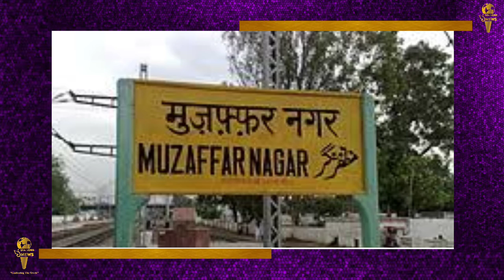bjp vs jdu || लालू यादव ने बीजेपी पर कसा तंज। bihar nitishkumar || SeaLord News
बिहार एनडीए (Bihar NDA) में सब ठीक नहीं है. लगातार जेडीयूऔर बीजेपी (BJP Vs JDU) के बीच तनातनी जारी है. इस बीच मुख्यमंत्री नीतीश कुमार पर बीजेपी की तरफ (BJP Attack on Nitish Kumar) से अब तक का सबसे बड़ा हमला हुआ है. बीजेपी से सासाराम सांसद छेदी पासवान (BJP MP Chhedi Paswan) ने कहा है कि नीतीश कुमार मुख्यमंत्री पद (CM Nitish Kumar) के लिए दाऊद इब्राहिम (Dawood Ibrahim) से भी हाथ मिला सकते हैं. इतना ही नहीं छेदी पासवान (Chhedi Paswan on nitish Kumar) ने कहा कि बिहार में शराबबंदी का महज ढिंढोरा पीटा जा रहा है. साथ ही छेदी पासवान ने कहा कि बिहार में सरकार चलाने के लिए ढाई-ढाई साल के फॉर्मूला लागू होना चाहिए...पूरे मामले पर लालू यादव ने भी प्रतिक्रिया दी है...उन्होने कहा कि 'छेदी को दाऊद वाली बात नहीं कहनी चाहिए'

राष्ट्रीय जनता दल (RJD) की राष्ट्रीय कार्यकारिणी की बैठक में हिस्सा लेने पटना पहुंचे लालू प्रसाद यादव ने कहा कि देश सिविल वॉर (गृहयुद्ध) की ओर बढ़ रहा है। मोदी सरकार में देश में अगर सिविल वॉर होगा तो इसके जिम्मेवार यही लोग होंगे। लालू यादव ने बीजेपी पर आरोप लगाया कि ये लोग केवल यूपी चुनाव को लेकर नहीं बल्कि आए दिन मुजफ्फरनगर तो कभी कैराना जैसी गंदी बातें रोज बोल रहे हैं। देश में इतनी गरीबी है, बेरोजगारी है अन्य परेशानियां हैं, लेकिन उसकी एक दिन भी चर्चा नहीं हो रही है। पीएम का भाषण हो चाहे किसी और नेता का सभी में अयोध्या, वाराणसी, मथुरा जैसी बातें होती हैं। इन लोगों (बीजेपी) को चस्का लग गया है कि इन्हें इन्हीं सब शब्दों से वोट मिलेगा।